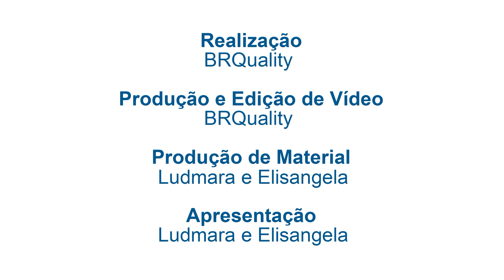Dicas para o carnaval por Ludmara Zimmermann e Elisangela Texeira - BRQuality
E ai foliões, vocês estão preparados para o carnaval? Confira as dicas que que a Ludmara e a Elisangela trouxeram para vocês que vão aproveitar e trabalhar nesse feriado! Acompanhe!